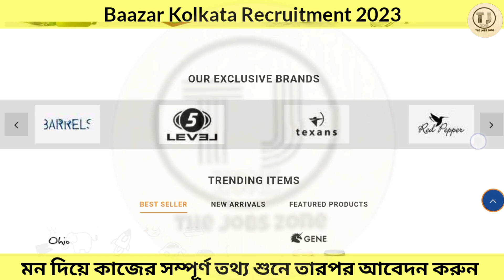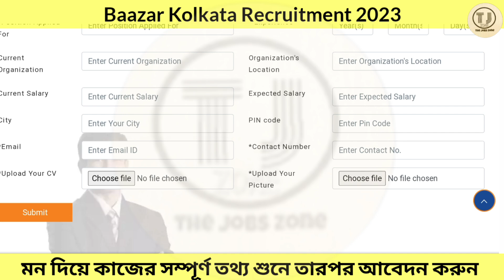Shopping Mall Job Vacancy | Baazar Kolkata Job 2024 | West Bengal Job 2024 | The jobs zone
Baazar Kolkata job 2023 | Shopping mall job vacancy in kolkata | 10th, 12th pass private jobs 2023 | Hospital Job | Jobs in Kolkata | Kolkata Job Vacancy 2023 | Private Job Vacancy 2023 | @Thejobszone